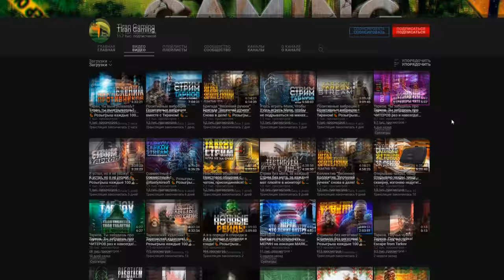FN FAL SA-58 Вернулся в мету? • Escape from Tarkov №110 [2K]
РЕКЛАМА: Канал TiranGaming

Яндекс Плюс — тысячи фильмов и сериалов на любой вкус, включая эксклюзивы в высоком качестве, слушайте музыку без ограничений, получайте кешбэк баллами в сервисах Яндекс и тратьте на любимые услуги. Для тех, кто в Плюсе, проводятся специальные акции, закрытые распродажи и мероприятия.

Или вводи код 3BZT4DP82D

Тратьте накопленные баллы на товары и услуги в сервисах: Такси, Драйв, Афиша, Маркет, Яндекс.Лавка и КиноПоиск.
1 балл = 1 рубль.

• Яндекс.Музыка: доступ к 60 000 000 треков, коллекции подкастов, умным плейлистам, редакционным подборкам
• Яндекс.GO: кешбэк баллами до 10% за поездки в классах «Комфорт», «Комфорт+» и Ultima
• Яндекс.Афиша: кешбэк баллами до 10% за покупку билетов на мероприятия
• Яндекс.Маркет: кешбэк баллами до 5% за покупку товаров со специальной отметкой на Маркете
• Кинопоиск HD: тысячи фильмов и сериалов с любимой озвучкой или в оригинале, на всех устройствах и без рекламы
• Яндекс Драйв: 5% кешбэк баллами по тарифу "Фикс"
• Счет в плюсе: 300 баллов за пополнение счета в течение 2 недель с момента его открытия
• Заправки: 0,5 балла за литр при покупке топлива от 1500₽